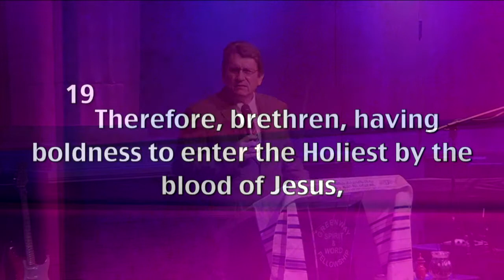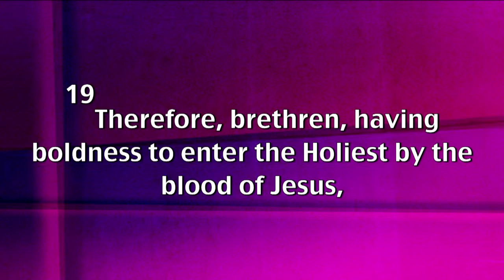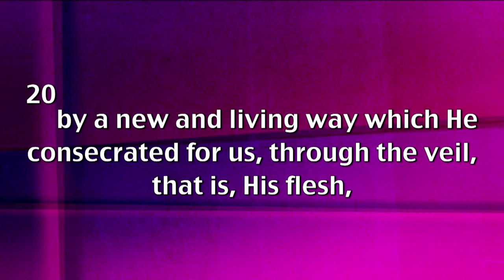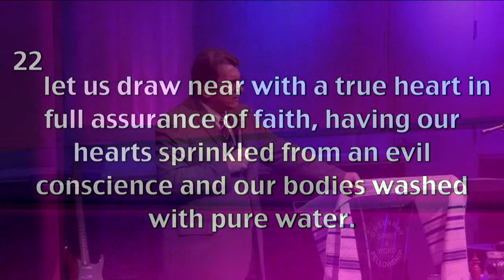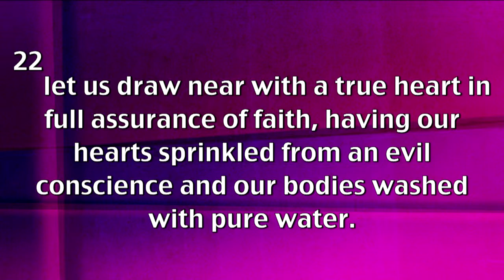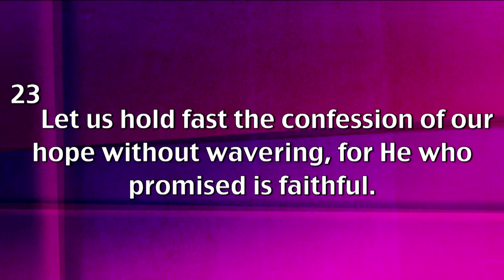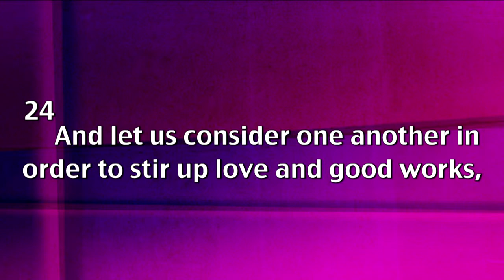3-31-13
You can see every service live on our website.
Sunday's 10:30AM & 6:00PM EST
Wednesday's 7:00PM EST